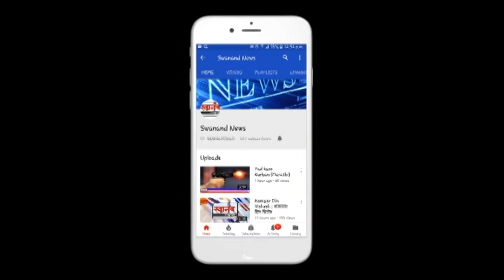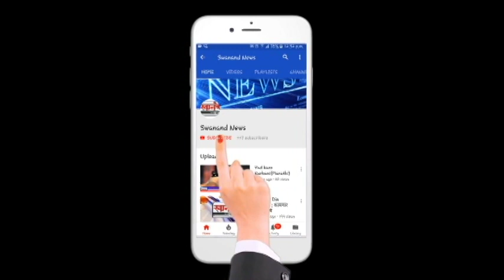बाहु पतपेढी की अजित माखीजानी के नेतृत्व मै नयी शुरुवात !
SEND ME STUFF:

Near B.K.No.1416,
Maratha section - 32,
Ulhasnagar - 421004,
Dist. : Thane,
Maharashtra,
India